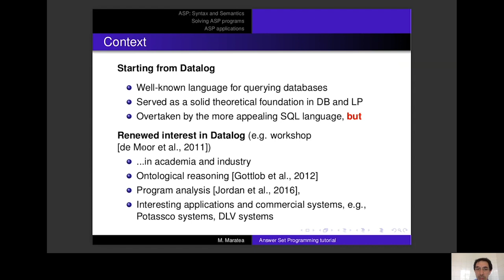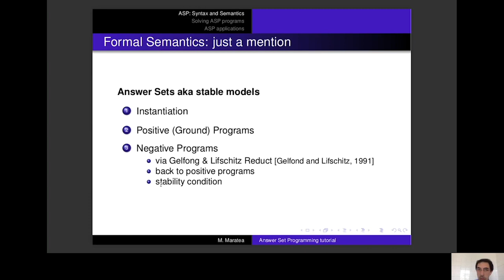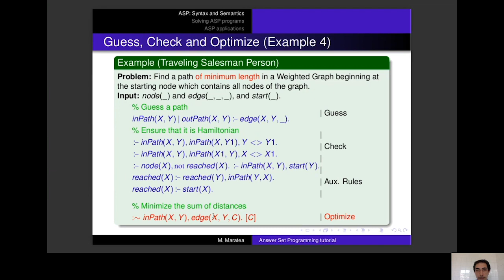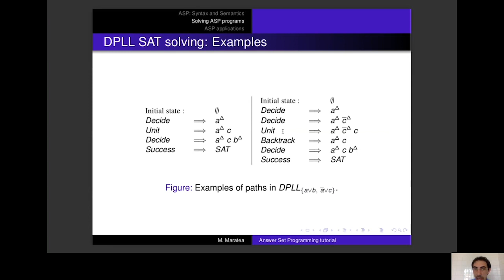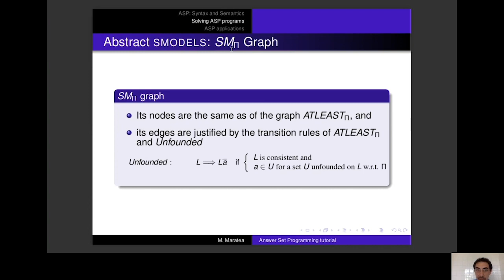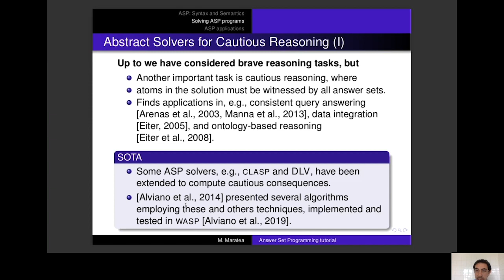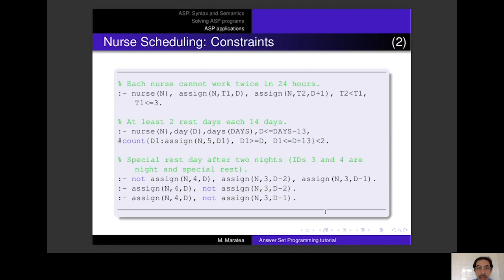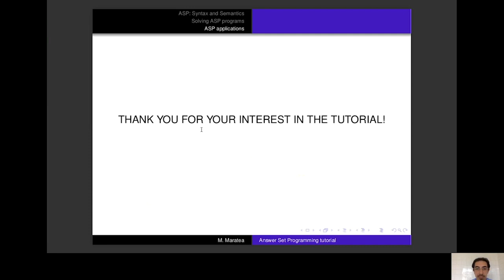SoCS 2020 Master Class: Answer Set Programming: Modeling, Solving and Applications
SoCS 2020 Master Class.

Use the SoCS 2020 Forum ) and the SoCS Discord Server for interacting with the speaker, and for questions.

Marco Maratea -- Answer Set Programming: Modeling, Solving and Applications

Answer Set Programming (ASP) is a powerful logic programming formalism that extends the database language Datalog with, e.g. unrestricted usage of negation in the body of rules, disjunction in the head of rules, aggregate atoms, hard and weak constraints, and optimization statements. Computational problems, even of high complexity, can be solved in ASP in a declarative way, by first specifying a logic program as a set of rules, such that its solutions (answer sets) correspond to the solutions of the problem, and then using an answer set solver to find such solutions.
In this Master Class I will overview the ASP-Core2 language, in which problems can be specified, the ASP programming methodology, and the ideas behind the algorithms implemented in the main ASP solvers. I will then outline some ASP applications, with focus on those in real-world scenarios.